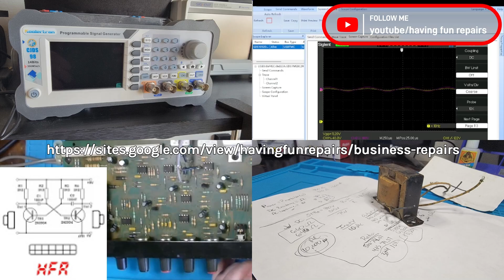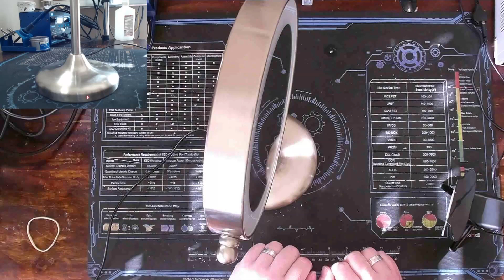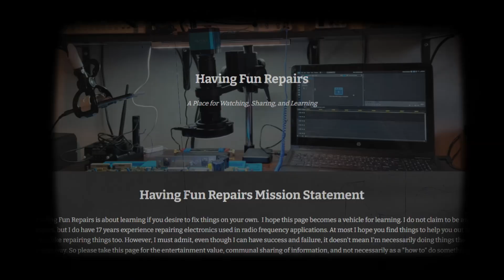(Quick Fix) Feit Electric Vanity Light Model VRM-1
In this video:

I have a customer vanity light for repair.

---Break---

---Break---

---Break---

Chapters
00:00 Intro
00:23 Product Overview
02:40 Disassembly
04:56 PCB Inspection
07:52 Repair
10:12 Post Repair Checks
13:16 Outro

---Break---

---Break---

---Break---

---Break---

As always be excellent to each other!